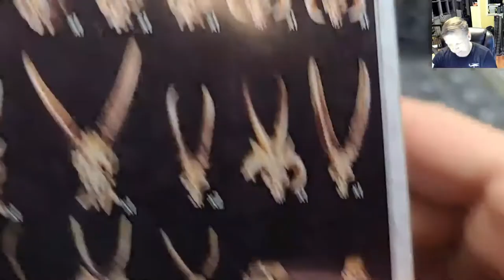How To Build 40K / Khorne Army (Troops & Stuff) / Possibly some 40k Gaming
Please be patient with us as YouTube takes its time to upload the HD versions of the videos.

Special Credit to all the fine hobbyists at Warhammer 40K Orks for really motivating this project to finally get it off the ground.

(Recording Equipment Typically Used )
- Samsung Galaxy S20 Ultra
- YETI THX Mic
- OBS Studio
- DroidCam OBS Pro